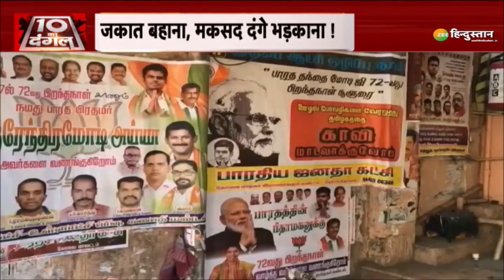10 Ka Dangal: Kerala के कई जिलों में PFI ने की गुंडागर्दी | NIA Raids on PFI | Latest News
10 Ka Dangal: Kerala के कई जिलों में PFI ने की गुंडागर्दी | NIA Raids on PFI | Latest News | News

PFI ने NIA की छापेमारी के खिलाफ आज केरल में बंद बुलाया था. केरल के कई इलाकों से PFI की गुंडागर्दी की खबरें सामने आ रही है. सरकारी बसों में भी तोड़फोड़ की गई है. देखिए पूरी रिपोर्ट.

About Channel